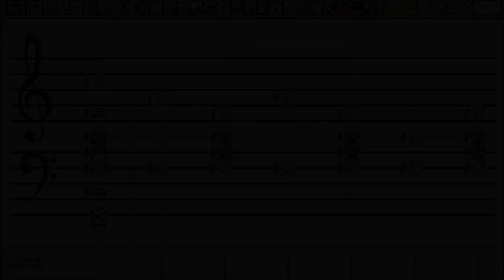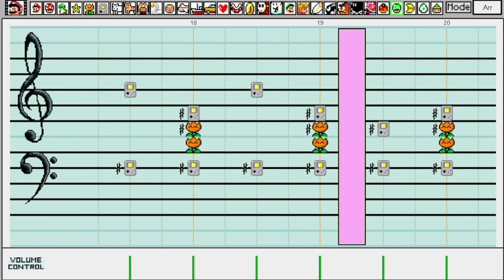230 - Ice Paradise Zone (Act 2) (Sonic Advance 2) ~ Super Mario Paint (CHRISTMAS SPECIAL!)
MERRY CHRISTMAS!!!

This was such a fun song to put together. I actually started this back in August. This then became a joint project with @VolcanBrimstone , with him doing Act 1! This is probably the most fun I've had making a cover, and look forward to doing more Sonic Advance stuff in the future! Happy Holidays to all!

If you want to stay up to date on my latest videos, feel free to subscribe to my channel and ring the bell to be notified the moment a new song comes out! Feedback is always welcome and I try to respond to as many comments as I can!

Also look into the Studio 21 Discord server for more Wario Ware D.I.Y. Content: